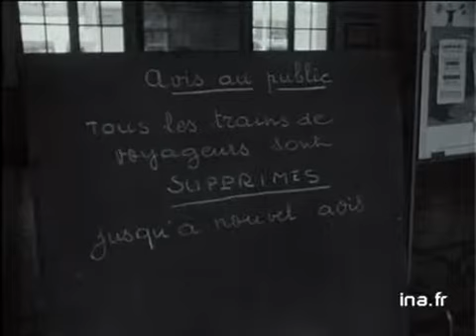Situation sociale SNCF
21 mai 1968
Grève à la SNCF à Limoges, la gare et les quais vides, aucun train ne roule. politique; archive television; archive tv; ina; inna; Institut National de l'Audiovisuel; french tv Images d'archive INA